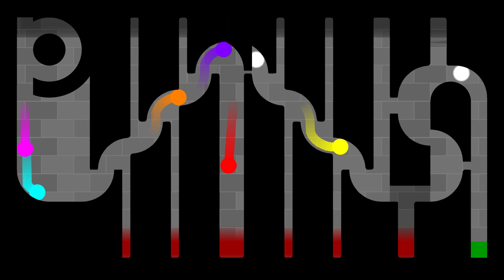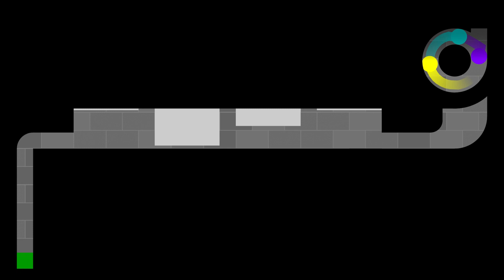Tower Elimination | Marble Race | The Tea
Tower Elimination Marble Race. 8 Marbles; Red, Orange, Yellow, Green, Cyan, Blue, Purple, Magenta will race in this tower. Tower has 7 floors to eliminate the marbles except 1 marble. Choose your favorite color and enjoy.

🎵 Music / Sound Library 🎵
1- Rev - Eveningland

The TEA Presents.